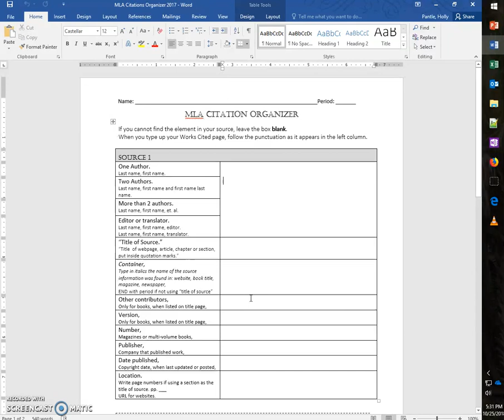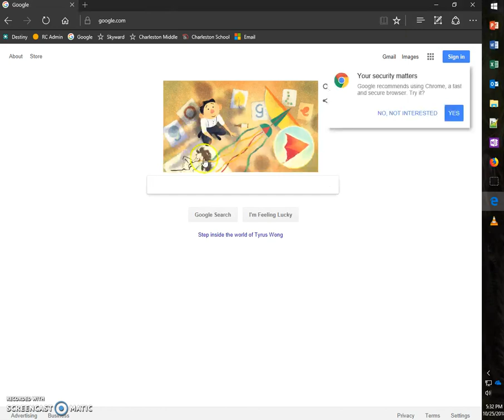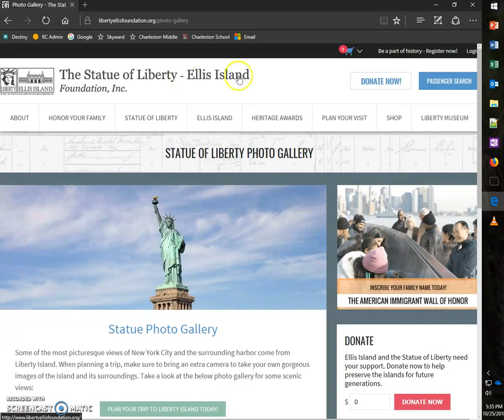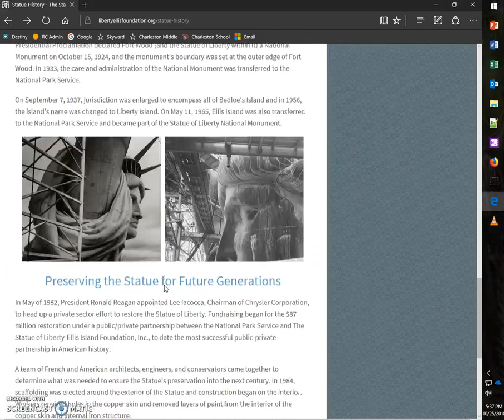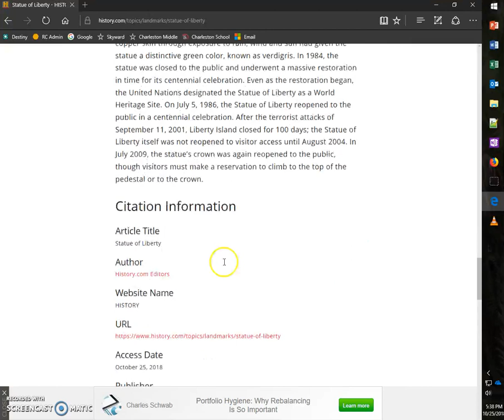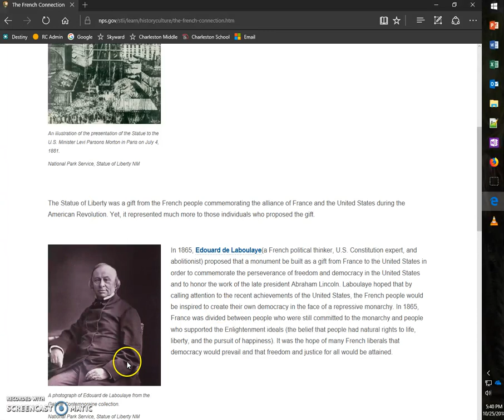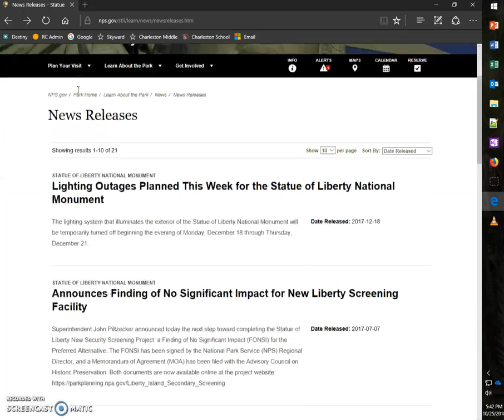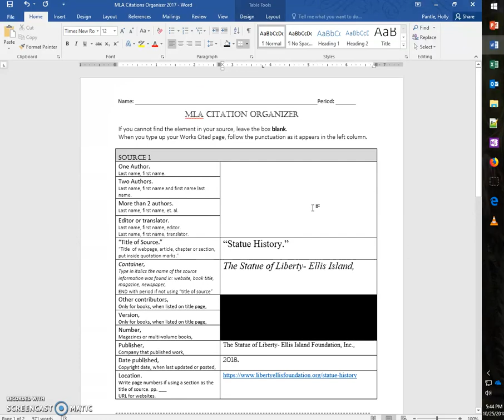Citing Websites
Citing websites can be tricky, watch this short video on how to locate the elements needed for an MLA citation.